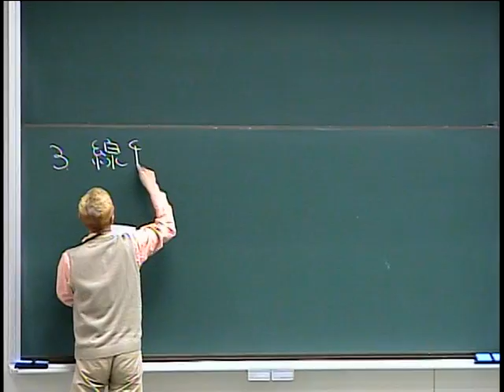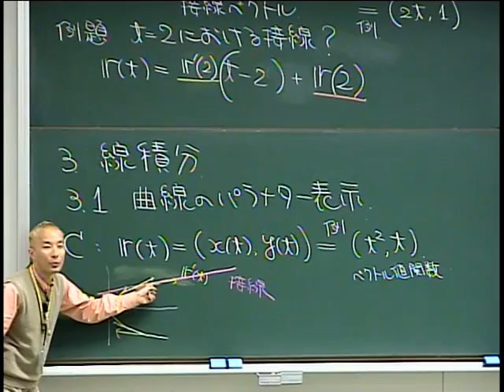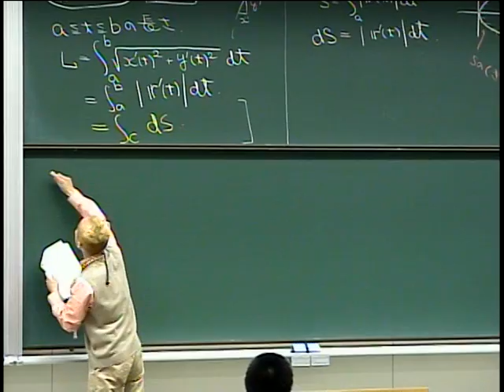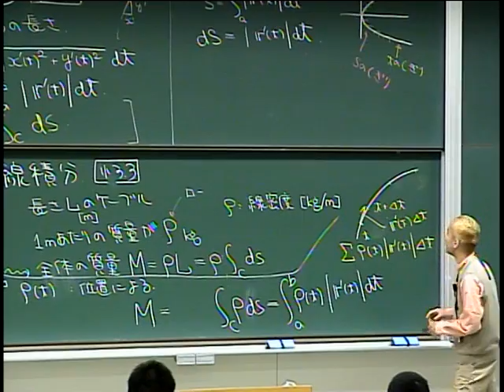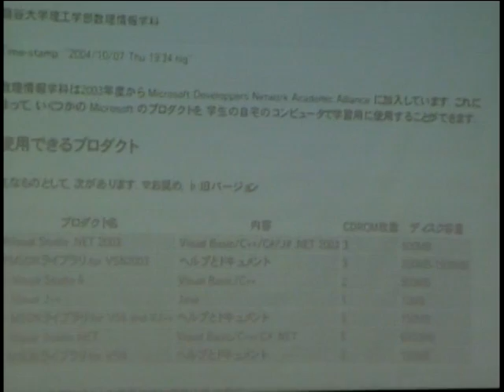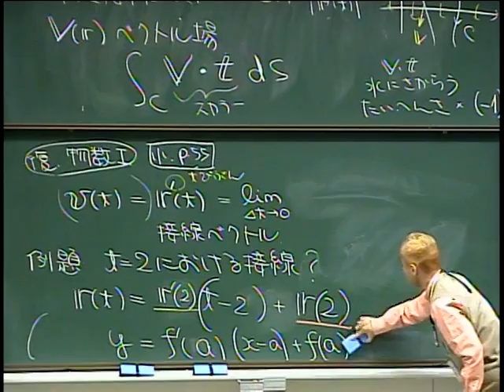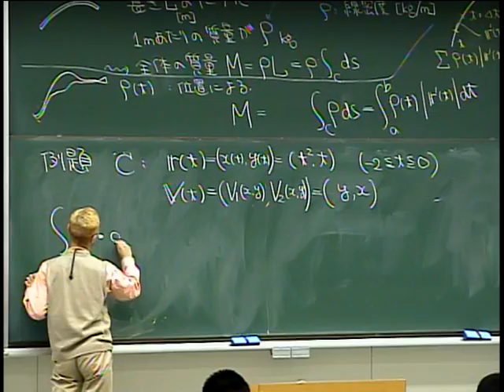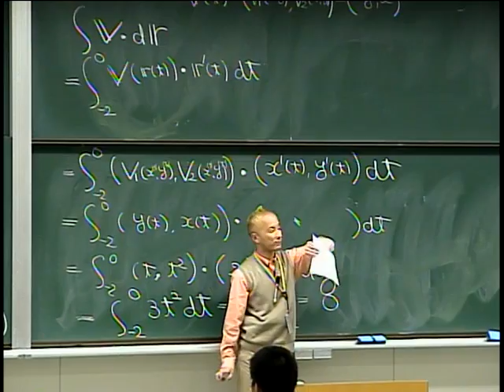大学 講義 ベクトル解析(2005)L03 2次元のベクトル場の線積分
0:00:00 曲線のパラメータ表示
0:12:10 曲線の長さ
0:21:00 線積分
0:31:35 --例題
0:36:07 --一般の線積分の定義
0:42:45 ベクトル場と線積分
0:58:45 例題

(アマチュア)スタッフによる手動撮影
龍谷大学大学教育開発センター2005年度FD自己応募研究プロジェクト"授業動画デジタルキャプチャ運用技術の開発と応用"の支援で撮影